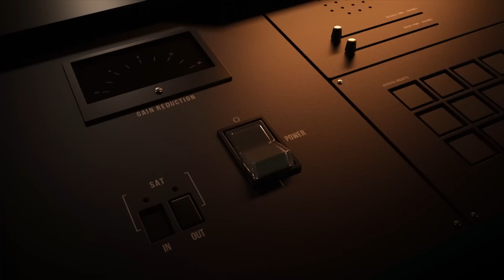"Graças a Deus!" | Na Escuta: CBLOL 2ª Etapa 2023 (Rodada 9)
O Na Escuta deste sábado de CBLOL, apresentado por Santander, vem recheado de provocações, toda a comemoração e frustração do duelo entre INTZ e FLUXO, e claro que o show de imagens proporcionado por TitaN e Aegis.